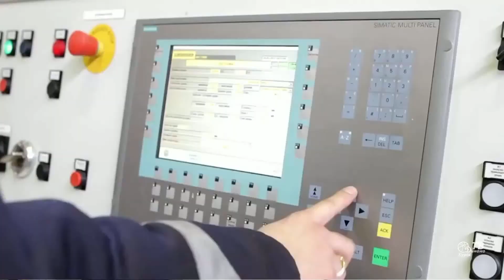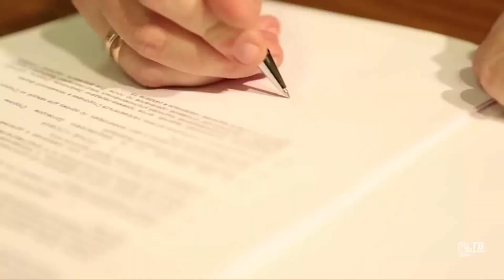15.03.2015 Пресс-конференция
Женщины. Премьер-Лига
Динамо (Курск) - УГМК (Екатеринбург)
Пресс-конференция